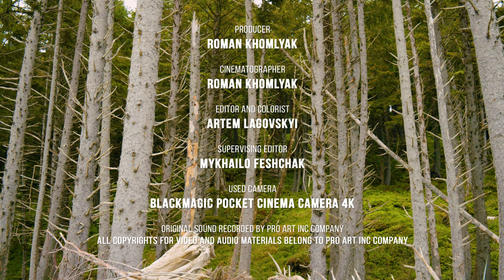Soothing Sounds of Beautiful Rainforests of Olympic National Park - Nature Soundscape - Episode 2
Experience the breathtaking beauty of the Olympic National Park's mossy forest in stunning 4K resolution. From the moment you enter this green world, a whimsical and ethereal atmosphere will envelop you. The forest floor is a lush carpet of moss and ferns while towering old trees create a natural overhead canopy. A cozy wooden path seems to lead you into a fairy tale. And after going a little further you will reach a beautiful wild beach, with many fallen logs and branches, where the waves of the Pacific Ocean will deafen your ears! Listen closely and you will hear the gentle trickle of water, the soothing sounds of the ocean, and the ringing voices of birds. This nature soundscape video is the perfect choice to help you relax and lift your spirits. Immerse yourself in the secret realm of the forest and let the charm of nature wash away your stress.

Nestled on Washington's Olympic Peninsula in the Pacific Northwest, Olympic National Park is a sprawling oasis boasting diverse ecosystems that range from stunning peaks of the Olympic Mountains to breathtaking old-growth forests. Established in 1938, Olympic National Park is a haven for nature enthusiasts and a protector of primeval forests that are rapidly disappearing. It houses one of the largest remaining blocks of old-growth and temperate rainforest in the lower 48 states. Plan your visit between July and August, when temperatures are warm, roads and facilities are open, and a full range of programs are available.

Join filmmaker Roman Khomlyak on a breathtaking journey through the Olympic National Park. This 4K nature soundscape video features an awe-inspiring scenic nature view, showcasing the park's winding roads and stunning wild beauty. This 4K soundscape video was artistically crafted from long shots taken during filming, allowing you to fully immerse yourself in the mysterious atmosphere of Washington's awe-inspiring forest. Lose yourself in the fog among towering pines and lush ferns, and feel at one with nature. Experience Olympic National Park like never before - in crystal-clear 4K resolution that will take your breath away.

Video from: OlympicNationalPark, USA
Video title: Sound Of Forest Episode 2
Time of filming: 2019
Equipment used: Blackmagic Pocket Cinema Camera 4K
Video type: Nature soundscape video
Video resolution: 4K UHD
Producer: Roman Khomlyak, Pro Art Inc
Cinematographer: Roman Khomlyak
Editor and colorist: Artem Lagovskyi
Supervising editor: Mykhailo Feshchak

Original sound recorded by Pro Art Inc.
All copyrights belong to Pro Art Inc company.